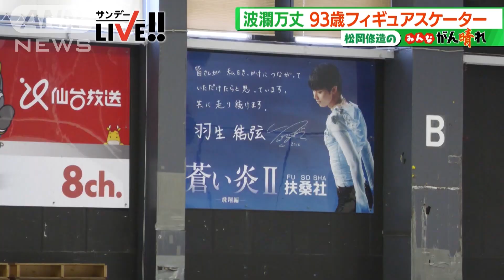【松岡修造のみんながん晴れ】波乱万丈！93歳のフィギュアスケーター(2023年4月9日)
羽生結弦、荒川静香、世界的フィギュアスケーターを
輩出してきた仙台に、実はもう1人、伝説的スケーターが存在していた。浅野千江子さん、93歳。去年行われたマスターズチャレンジカップでに歴代最高齢で出場をはたしたスーパーおばあちゃん。今も片道1時間をかけ、週2回の練習に励んでいる。この情熱のウラには千江子さんの壮絶な人生があった－。

毎週日曜日あさ5時50分から放送（一部地域はあさ6時20分から）